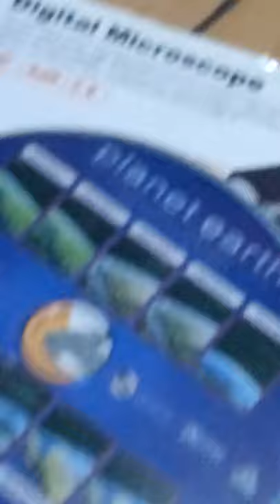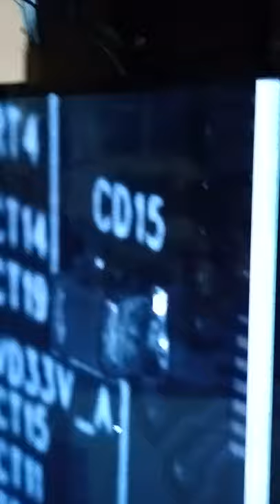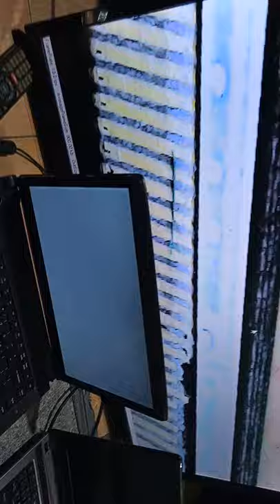How to Connect Digital Microscope from laptop" into 40" tv monitor. For solder works on LED tv